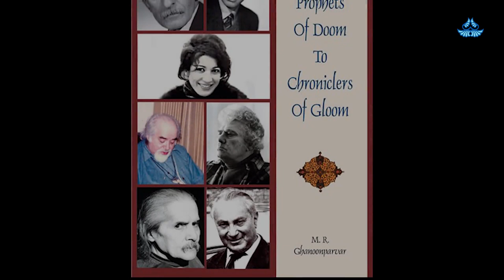Ervand Abrahamian - Illegimacy As The Cause Of Revolution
Discourses on Iranian History and Culture
Ervand Abrahamian
Professor of History, Brauch College City University of New York
Conversation Date: June 27, 2023
In Collaboration with Ali Mirsepassi and Hossein Kamaly
Supported by NYU, Iranian Studies Initiative